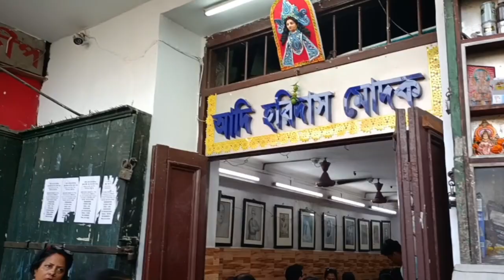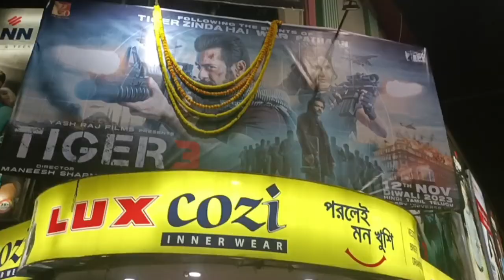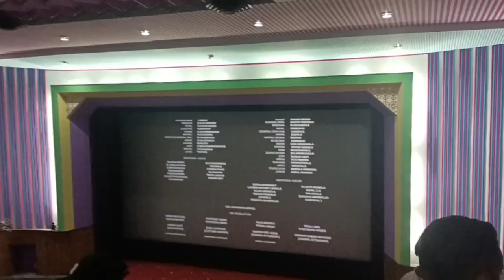Happy Diwali with Tiger 3 🥰🥰 || Lovely Bongs